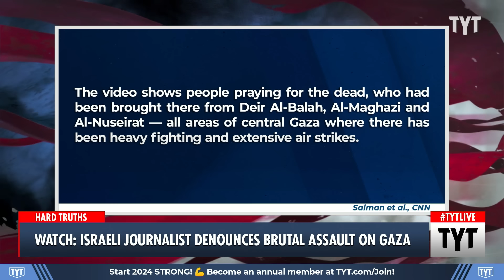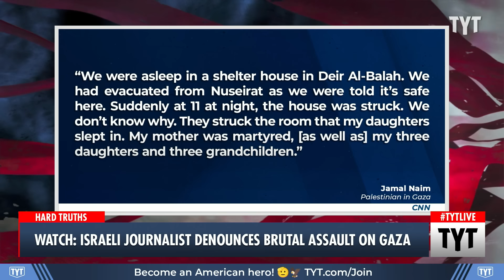WATCH: Israeli Journalist SLAMS Netanyahu's Brutal Assault On Gaza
Israeli Journalist Gideon Levy spoke with CNN's Christiane Amanpour about Israel's brutal bombing on Gaza. Ana Kasparian discusses on The Young Turks.

"During an interview with CNN International’s Christiane Amanpour Tuesday, Israeli Journalist Gideon Levy slammed the Netanyahu government for setting no limits to the bombing campaign in Gaza, and for now simply “killing for the purpose of killing.”

Levy writes a weekly column for Haaretz a liberal Israeli newspaper and he has won human rights awards for reporting on Palestinian suffering."

240110__TA02IsraeliJournalist